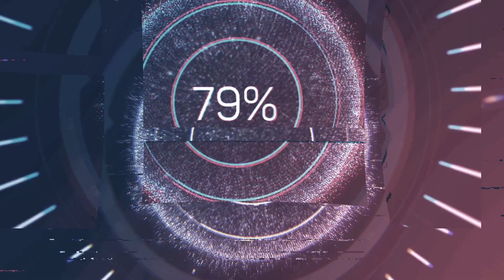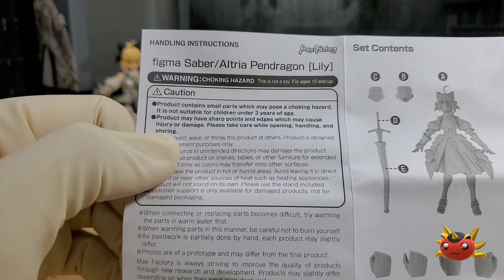Figma Ep.29 - Saber : Altria Pendragon (Figma 350) [Fate Grand Order]